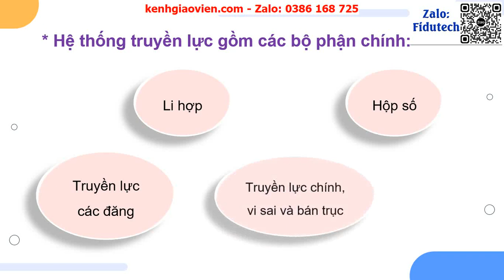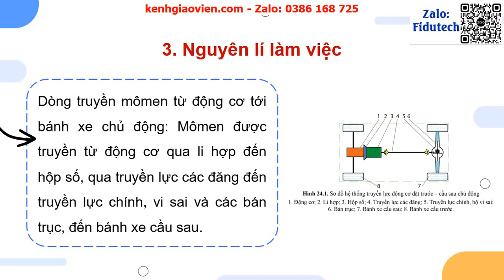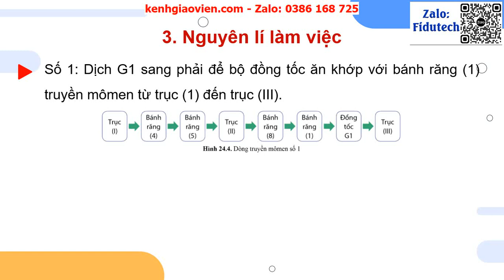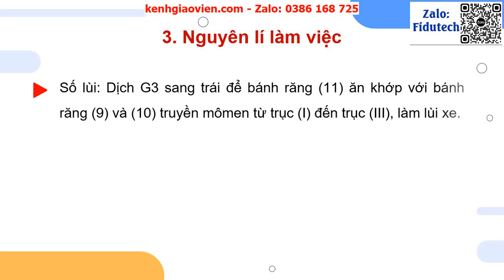Giáo án powerpoint Bài 24 P1: Hệ thống truyền lực | GA điện tử Công nghệ cơ khí 11 Cánh diều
Phía trên là giáo án Powerpoint hay còn gọi là giáo án điện tử, giáo án trình chiếu Bài 24 P1: Hệ thống truyền lực | Sách Công nghệ cơ khí 11 Cánh diều. Giáo án được làm với phong cách: hiện đại, đẹp mắt để tạo sự hứng thú cho học sinh.
Ngoài ra, chúng tôi có đầy đủ giáo án powerpoint các bài khác trong chương trình sách giáo khoa Công nghệ cơ khí 11 Cánh diều. Tin chắc rằng: Khi sở hữu bộ giáo án này, việc giảng dạy của thầy cô sẽ trở nên nhẹ nhàng và đạt hiệu quả tốt.